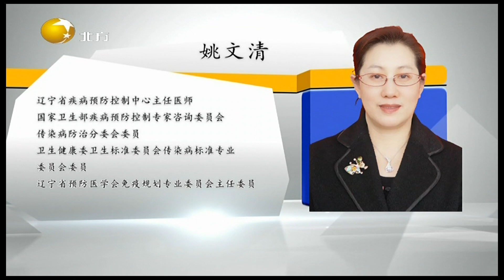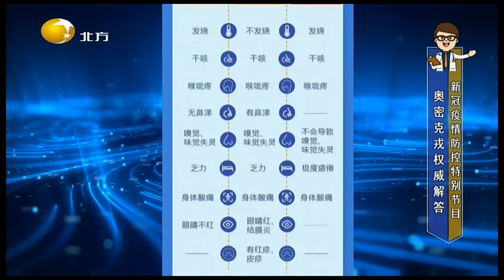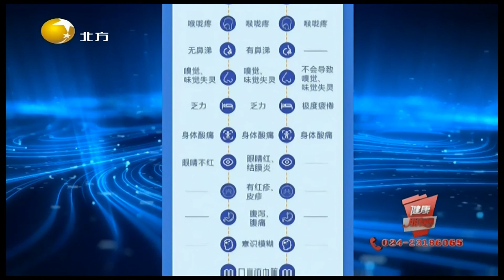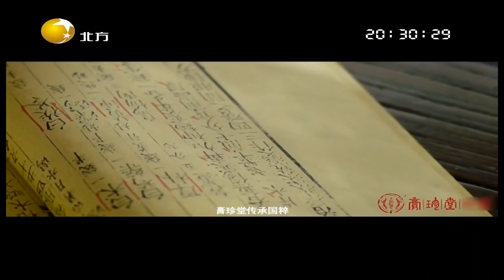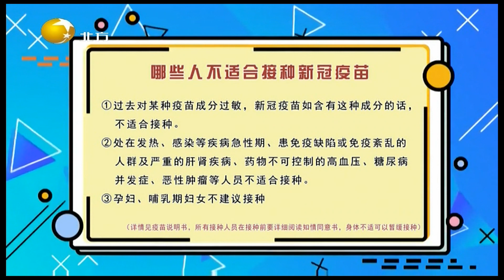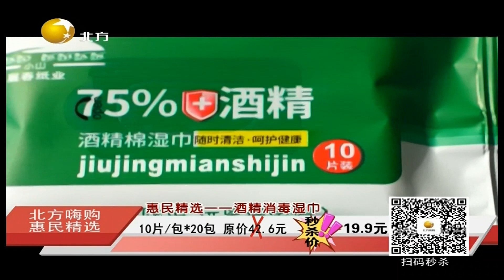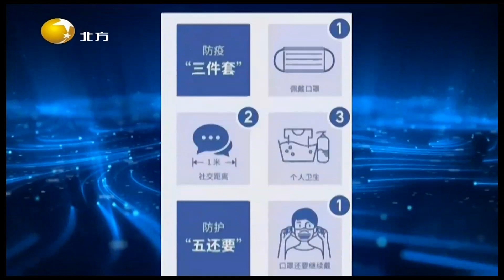健康朋友圈 20220323：老年人有基础病能打疫苗吗？